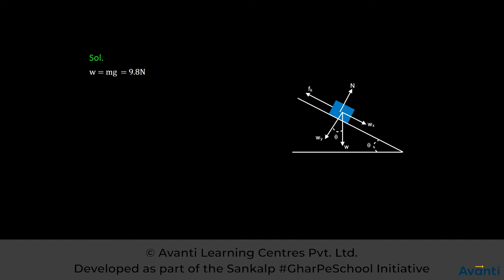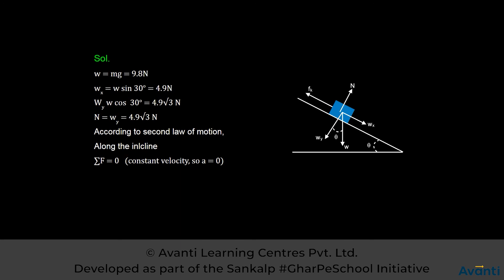4. 11P05.3 PSV 06 Friction